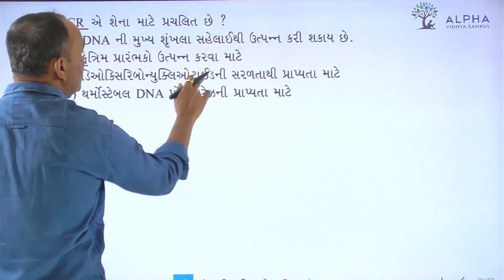Paper 1 | Section A | Que 36 | Biology | Std. 12 | Alpha Vidhya Sankul | in Gujarati by Bhanderi Sir